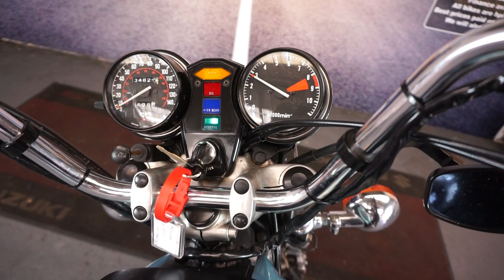MOTORBIKES 4 ALL REVIEW HONDA GL1000 FOR SALE